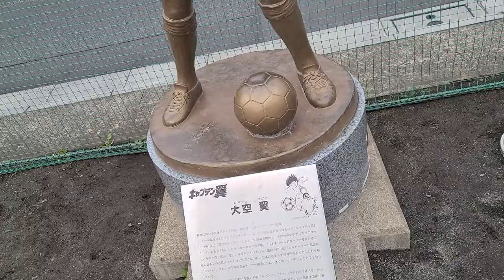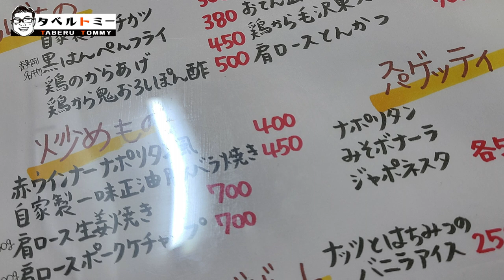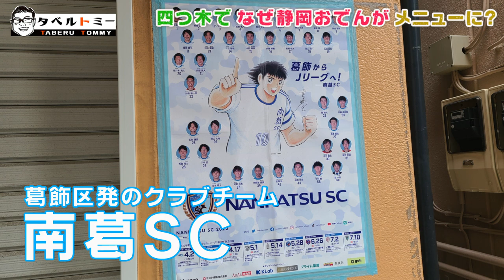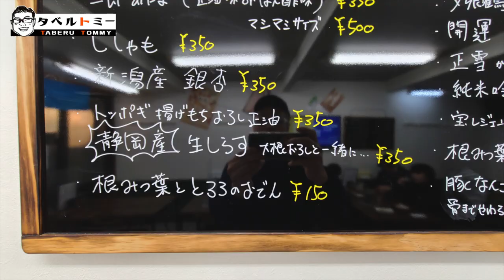【東京の居酒屋】下町ハイボールと豚巻き串で乾杯！そして静岡愛の物語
東京都葛飾区四つ木でグルメ旅。
新規オープンの居酒屋『巻き串ぐるぐる』は、豚巻き串と静岡グルメが看板メニュー。

【目次】
0:00 オープニング
0:58 巻き串ぐるぐる紹介
2:07 豚巻き串と下町ハイボール
4:04 静岡おでんと緑茶割り
6:14 なぜ静岡おでんがメニューに？
6:53 静岡産生しらす
7:36 静岡名物！もつカレー